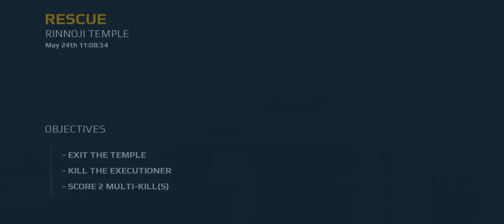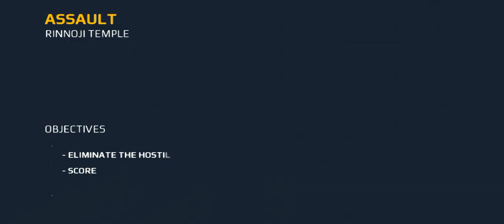April 8, 2024